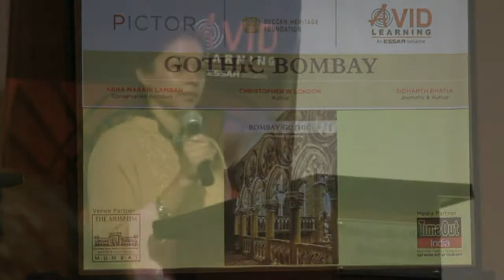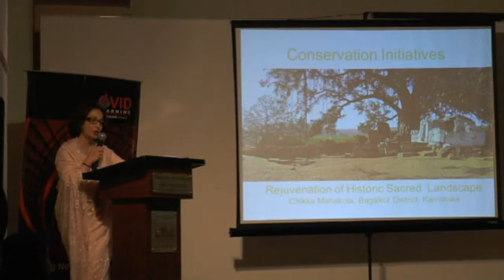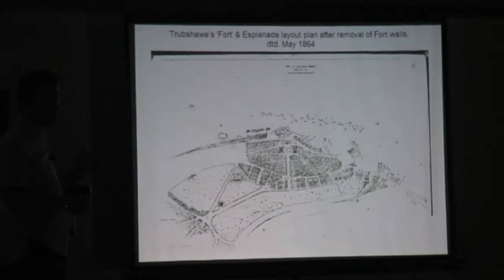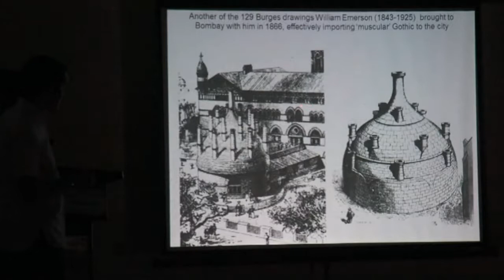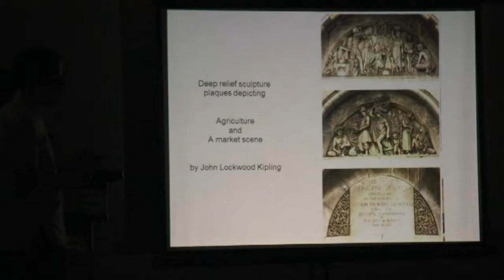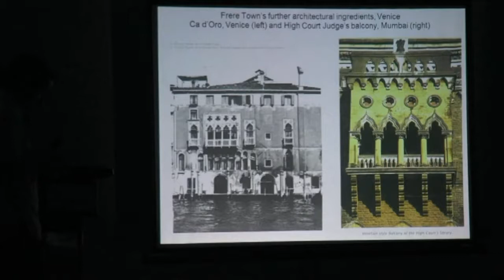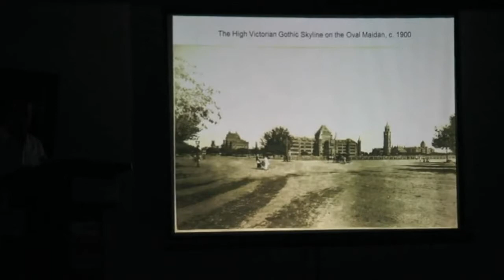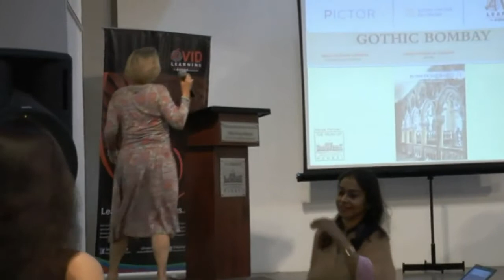Avid Learning Presents Gothic Bombay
An enthralling evening that traces the evolution of Mumbai’s Gothic buildings, which are today the historic core and defining image of the city’s distinctive skyline. Bombay Gothic author Christopher London reveals the fascinating social and architectural history of a developing metropolis. He will be joined by Abha Narain Lambah and Sidharth Bhatia for a discussion on the city’s ongoing conversation plan for its buildings.

The evening will also celebrate the presentation of Christopher London’s iconic book Bombay Gothic on which the discussion is based, and which is being published in a revised edition in the Pictor-DHF Guidebook Series.
The author will sign copies of the book, which will be on sale along with other DHF publications at a special discount for this occasion.